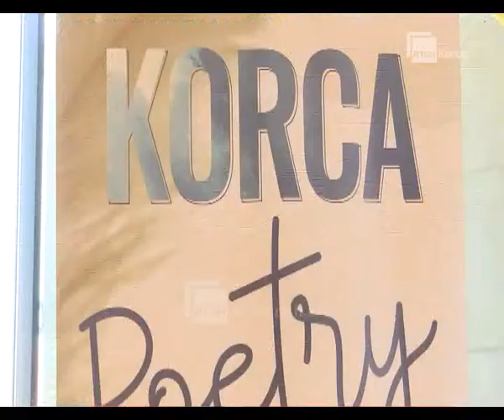Rikthehet “ Netët e poezisë Korçare”